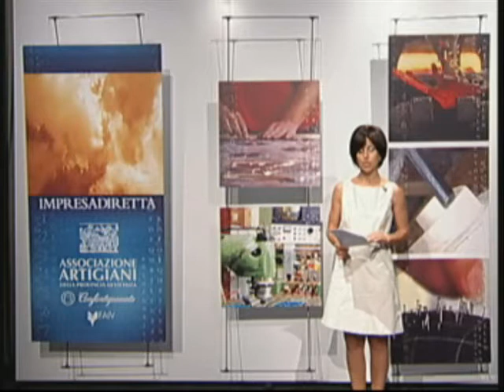Acconciatori vicentini incontrano i colleghi di Francoforte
Condividere stili e modalità di organizzazione per muoversi verso un comune modello europeo. E questo lo scopo della missione della Categoria Acconciatori ed Estetisti di Assoartigiani a Francoforte, la città-immagine delleconomia tedesca. Uno scambio utile di informazioni fra gli operatori vicentini ed i colleghi tedeschi per dare nuovi stimoli alla professione.